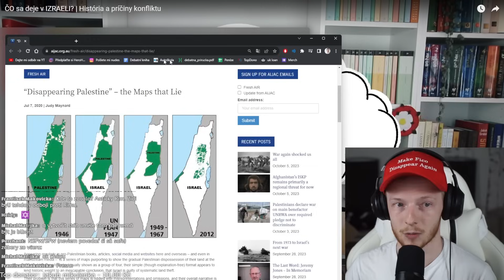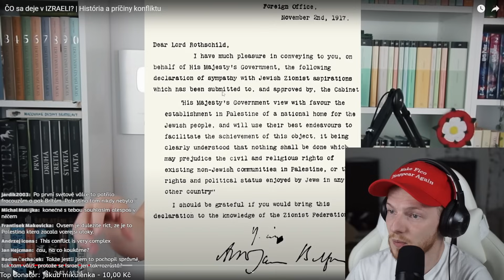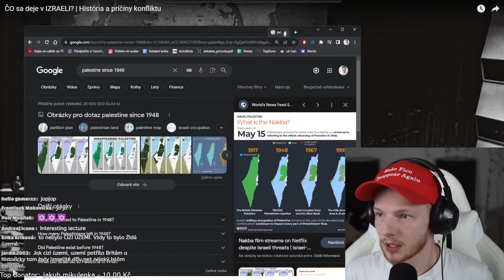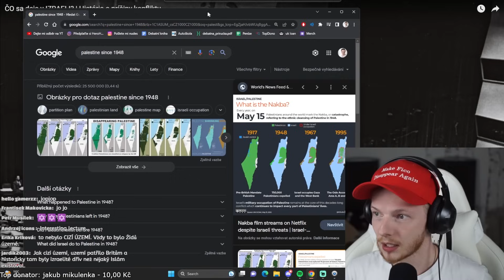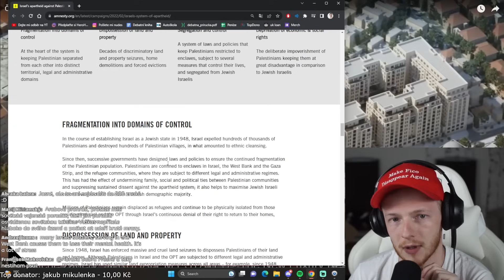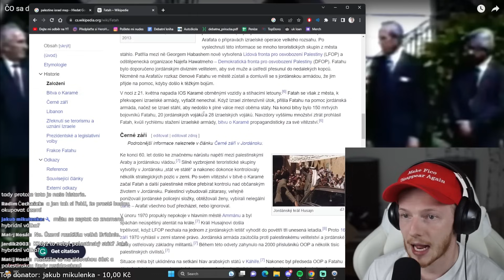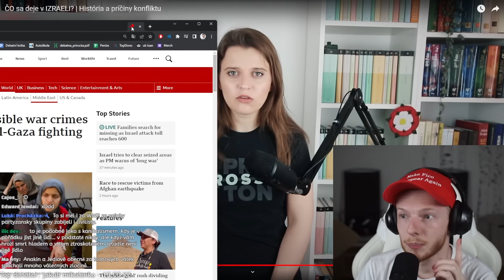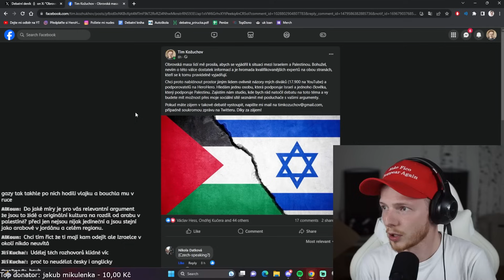CO se děje s IZRAELEM? | Historie a příčiny války - (Reakce na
"Prečo a ako vzniklo napätie a útoky medzi Izraelom a Palestínou? O čo ide v súčasnej situácii a kde má tento konflikt svoje korene, si vysvetlíme v dnešnom videu." Děkuji kanálu @DejepisInak za skvěle zpracované video.

- Celá videa, bez cenzury, s předstihem 🎬
- Propojení všech videí s Apple a Google podcasts 🔊
- Exkluzivní přednášky o debatování a argumentaci 🧠
- Záznamy z live streamů 🖥
- Možnost se mnou debatovat o čemkoliv 💖
- Sleva 10% na veškerý merch 💰